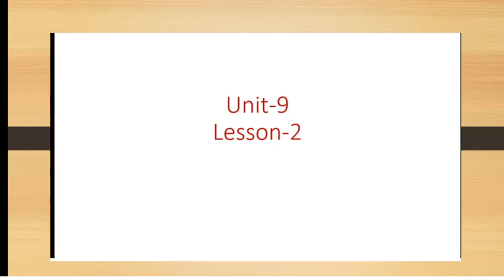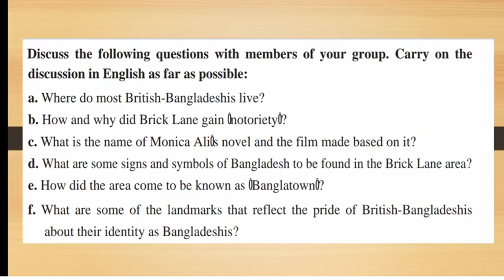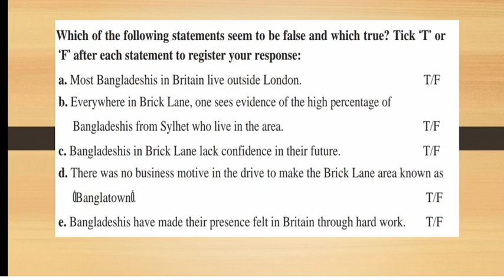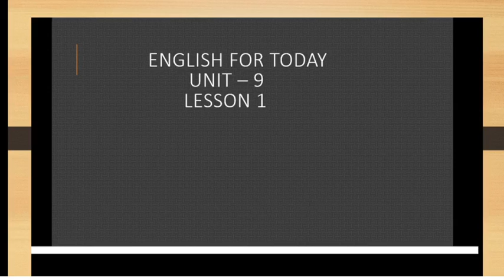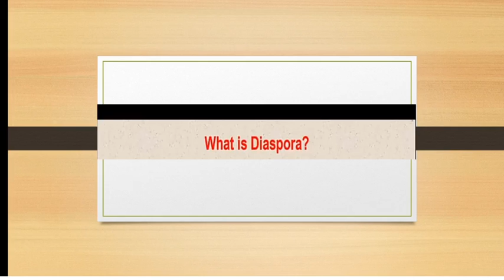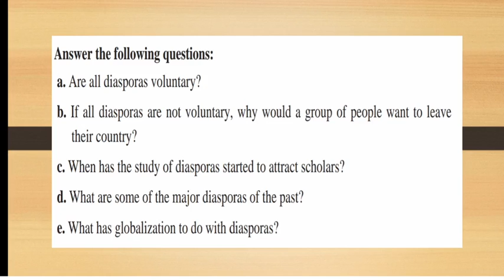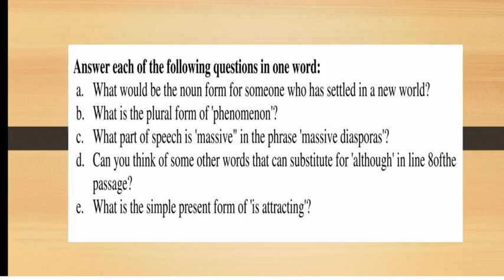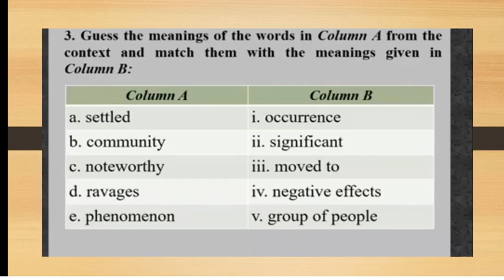CLASS NO-12 SUB : ENGLISH 1ST PAPER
S M Bashir Uddin
Lecturer in English
Class:1st year(HSC)
Subject:English 1st paper
Topic:Unit -9